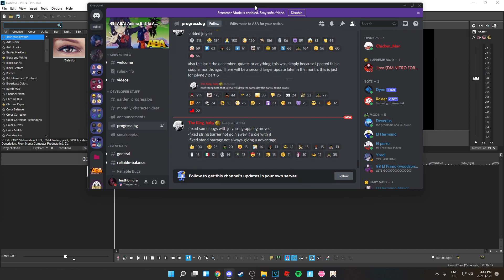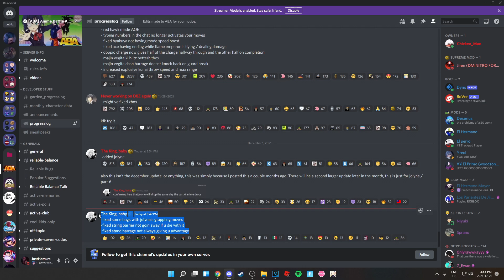(Stone Free) The Jolyne Cujoh Experience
hi like sub and join discord

thx cupy & toidn for thumbnail!